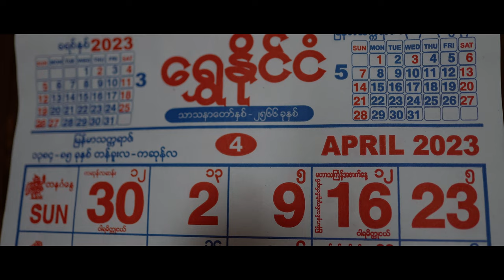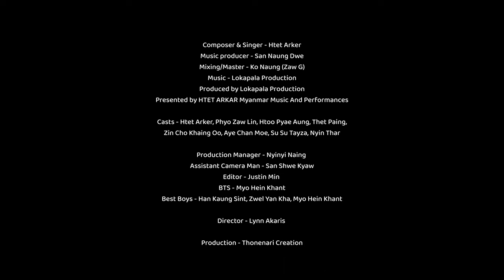လွမ်းတယ်သင်္ကြန် - ထက်အာကာ| Lwam Tal Thingyan - Htet Arkar (Official Music Video)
Lwam Tal Thingyan (Official Music Video)
Composer/Singer - Htet Arkar
Music Producer - San Naung Dwe
Mixing/Mastering - Ko Naung (Zaw G)

Casts - Htet Arkar, Phyo Zaw Lynn, Htoo Pyae Aung, Thet Paing, Zin Cho Khine Oo, Aye Chan Moe, Suu Suu Tay Za, Nyin Thar

Production Manager - Nyi Nyi Naing
Assistance Cameraman - San Shwe Kyaw
Editor - Justin Min
BTS - Myo Hein Khant
Best Boys - Han Kaung Sint, Zwel Yan Kha, Myo Hein Khant

Director - Lynn Akaris

Production - Thonenari Creation
Produced by Lokapala Production
Presented by HTET ARKAR Myanmar Music And Performances

Supported by YAMAHA - Myanmar Music (Piano) Trading Co.,Ltd.